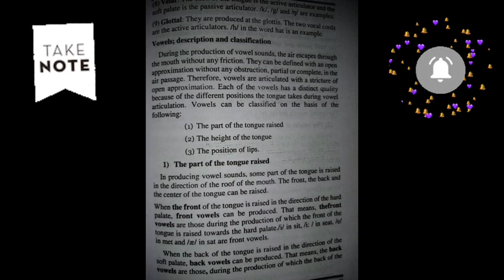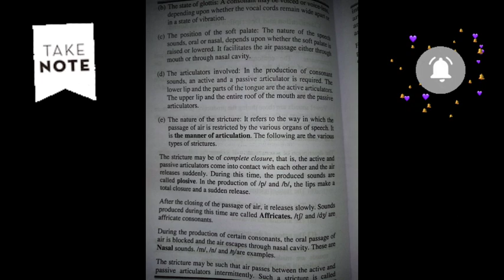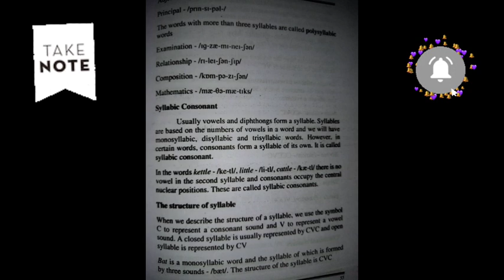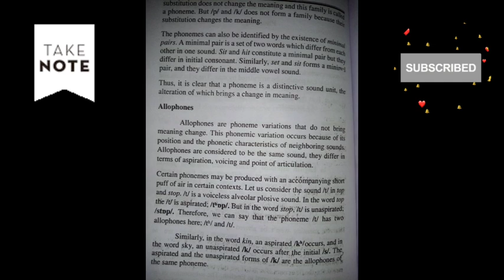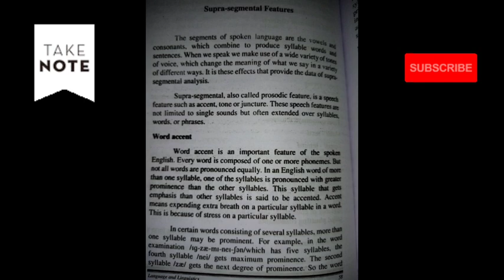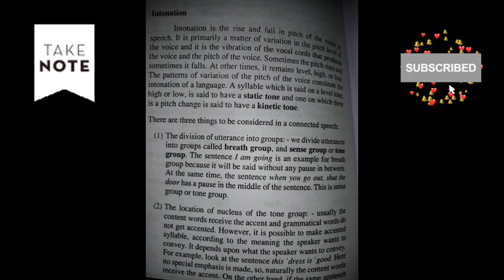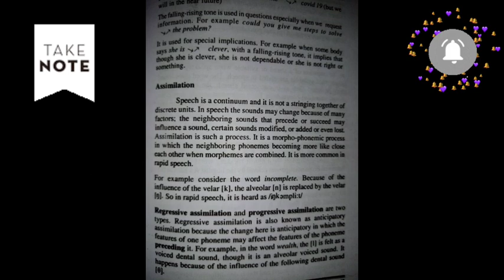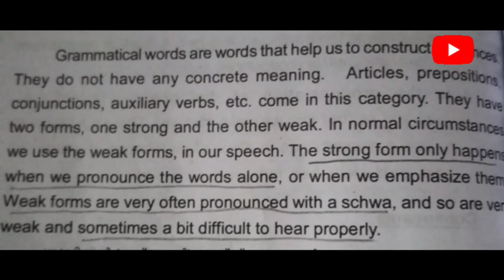Phonetics and Phonology module2 keralauniversity 5thsemester languageandlinguistics part2 💯